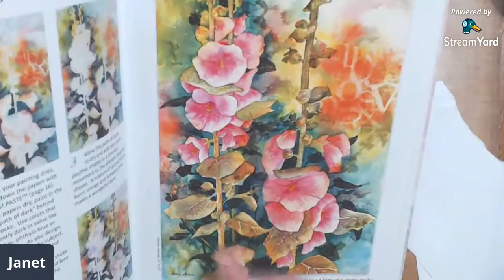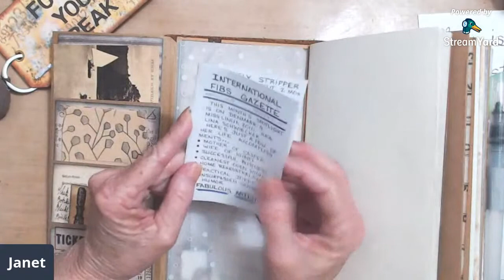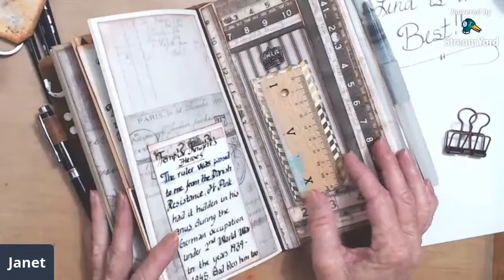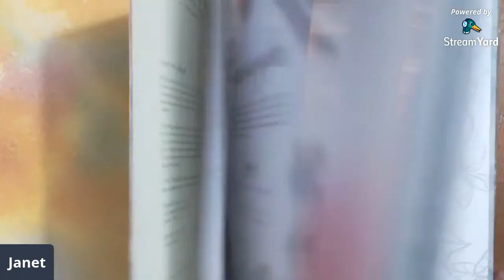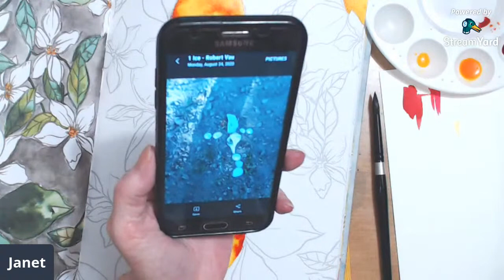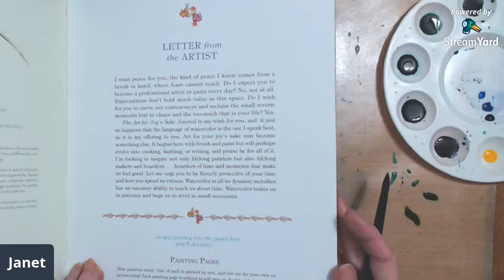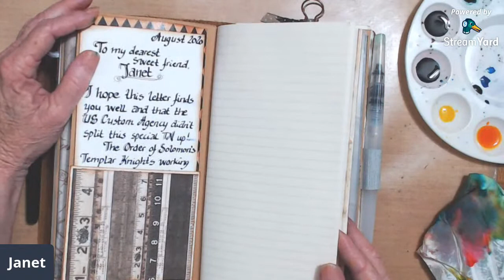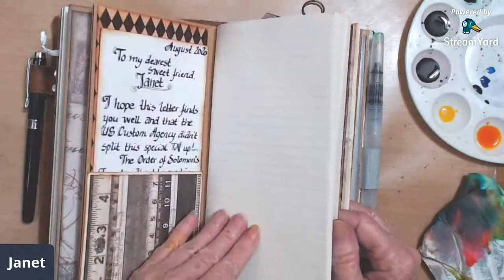Painting in Art for Joys Sake and Happy Mail!!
Low stress kind of day and a box from Lina!